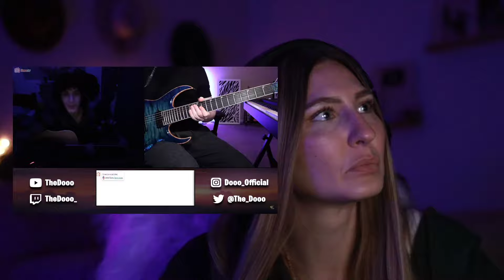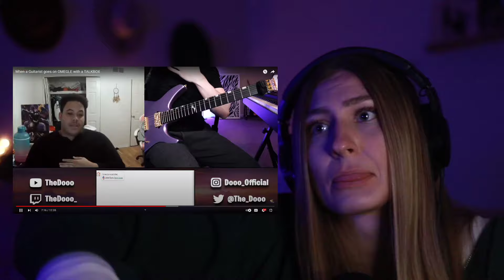The DOOO Returns to Omegle...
I LOVE REACTING TO THE DOOO
Go show him some love on his channel @thedooo

Welcome to SheaWhatNow!  I'm Carlie Shea!

If you like my videos or anything I do you can support the channel and help my channel grow without spending any money by leaving a comment in my videos, clicking on the thumbs up, and sharing my videos with your friends and family.